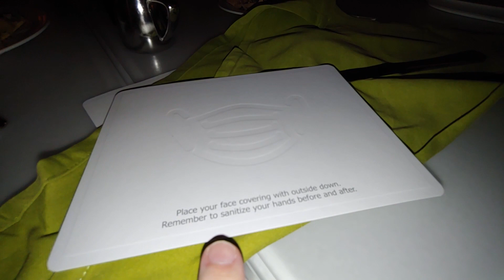Las Vegas Christmas 2022 Jardin at Encore review. Holiday Dessert tried by Dingo & Mum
In this video Bob tries Steve & Elaine Wynn's favorite pastry, which is only served one day a year at the Jardin restaurant at Encore.

Dingo & Mum try Steve Wynn's Favorite Dessert. Las Vegas Jardin Encore restaurant review.